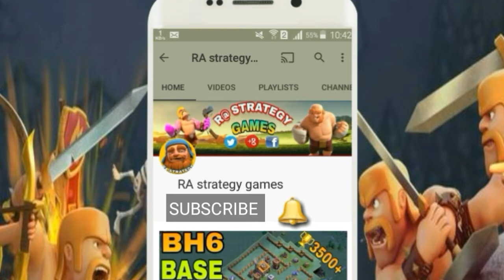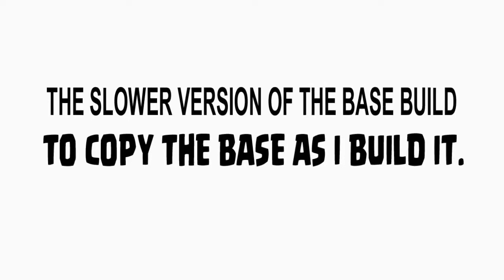NEW TH9 WAR BASE 2018 Anti 3 STAR | Town Hall 9 (TH9) WAR BASE CLASH OF CLANS